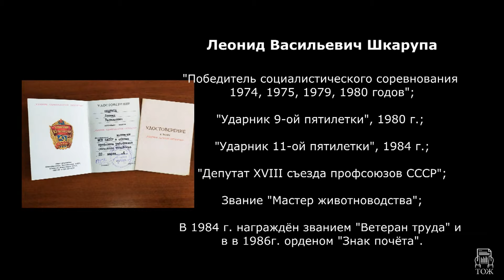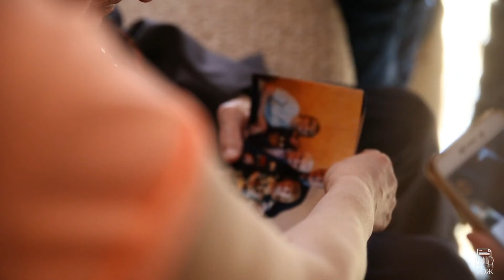Конкурс "Помним о войне": сюжет о ветеране Шкарупа Леониде Васильевиче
ФИО руководителя: Астафьева Юлия Юрьевна, педагог
дополнительного образования.
Учреждение: ОСП ГБУ ДО «Республиканский центр культуры
учащейся молодёжи», город Стерлитамак.
Автор: Хусаинова Регина Дамировна, 14 лет
Название: «Наша гордость!»